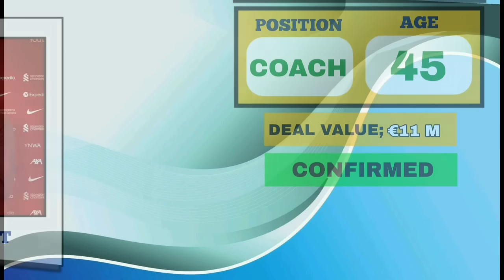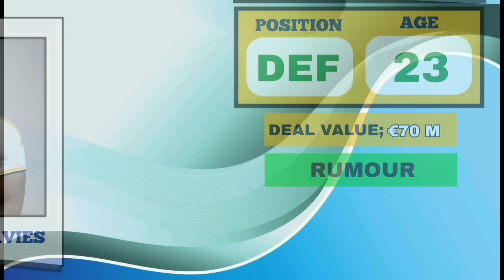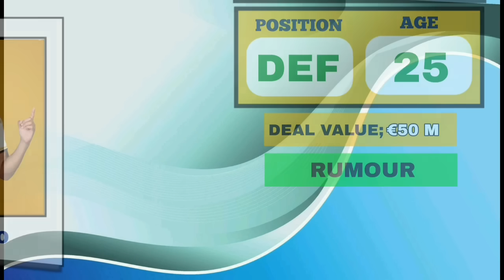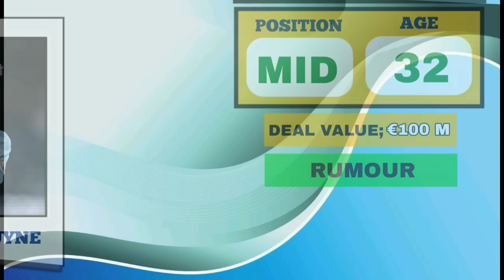ALL BIGGEST LATEST CONFIRMED TRANSFER NEWS🚨TODAY UPDATES 🚨 SUMMER 2024✅MBAPPE🔥KIMMICK 🔥ESTEVAO🔥